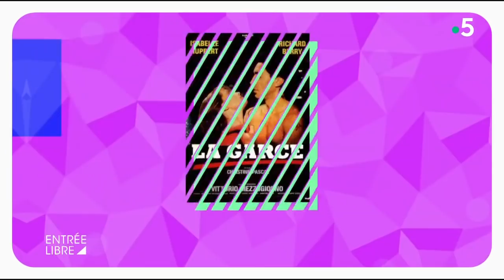Portrait et interview de Richard Berry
Un acteur, cinq plaidoiries, cinq moments de vérité. Richard Berry est l’invité de Claire Chazal dans Entrée Libre. Le comédien est à l’affiche de la pièce « Plaidoiries » au Théâtre Antoine, à Paris. D’après Les grandes plaidoiries des ténors du barreau de Matthieu Aron, mise en scène d'Éric Théobald. Portrait et interview de l’un des poids lourds du cinéma français.